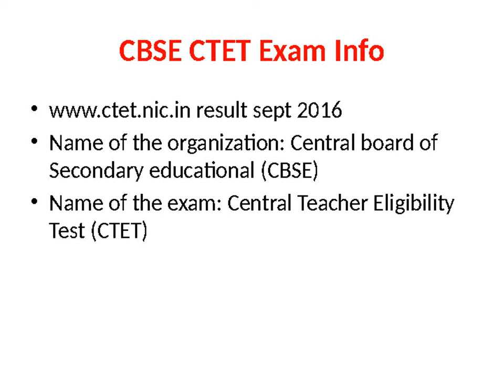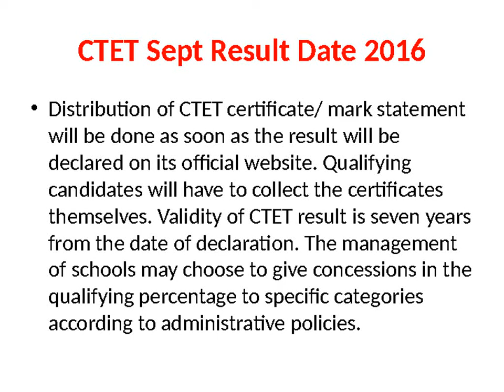CTET Feb Result 2017, Download CBSE CTET 2017 Score Card, Cutt Off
CBSE will declare CTET Resultt 2017, Download CBSE CTET 2017 Results, CTET February 2017 Cut Off  Marks, CTET 2017 Score card, From official web site candidates can download Results of CTET 2016 Examination.After download CTET Feb Exam Results 2017 of both I & II level save it for future use.